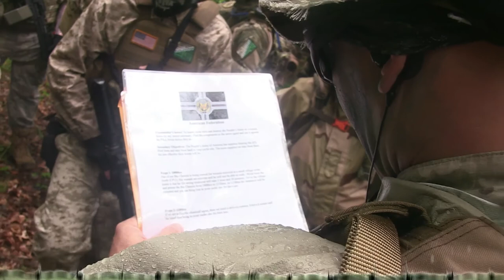Crossroads 2018: Report from the Frontlines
The camera ninja reports from the frontlines of The Crossroads event.

Field: Zulu24
Camera: Canon Xf100

Tik my Toks! - @ninjaofcameras